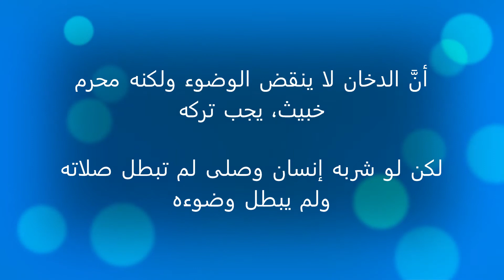هل الدخان ينقض الوضوء؟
التدخين
فتوى

لماذا يعتبر التدخين من المفطرات في الصيام وهو عبارة عن غاز، وما حكم التدخين؟

الإجابــة
الحمد لله والصلاة والسلام على رسول الله وعلى آله وصحبه أما بعد: فالدخان بجميع أنواعه من المواد العضوية التي تحتوي على القطران والنيكوتين، وهذه العناصر لها جِرْم يظهر جلياً في "الفلتر" وعلى الرئتين. وعليه؛ فاستعمال الصائم له مفطر لأنه يدخل باختياره جرماً إلى جوفه، يقول الأطباء: إن الدخان يمر من الفم والبلعوم الفمي ثم ينزل جزء منه إلى البلعوم الحنجري، ومنه إلى الرغامي فالرئتين، وينزل الجزء الآخر إلى المرئ فالمعدة، جاء في الدر المختار من كتب الأحناف: (لو أدخل حلقة الدخان أفطر أي دخان كان. لإمكان التحرز عنه...) قال ابن عابدين تعليقاً: (ولا يتوهم أنه كشم الورد ومائه والمسك، لوضوح الفرق بين هواء تطيَّب بريح المسك وشبهه، وبين جوهر (جِرْم) دخان وصل إلى جوفه بفعله) انتهى. وأما حكم الدخان فينظر في الفتوى رقم: 1671 والله أعلم.